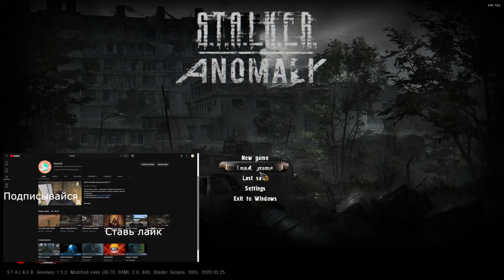Anomaly Gamma и Новый Мод для Сталкер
Начинаю свой путь на наемниках . Думаю часовой формат максимально удобен и для меня и для просмотра. Мой первая цель и отлеты от мобов. Возможно и постримлю сталкер , помимо обычных видео. Главное оставляйте свой фидбек под роликом .
И телеграм есть , тут спек ПК и другое
Ну и Редит тоже присутствует

Эффективные теги  :)
steph curry hole in one челендж накрутка ютуб